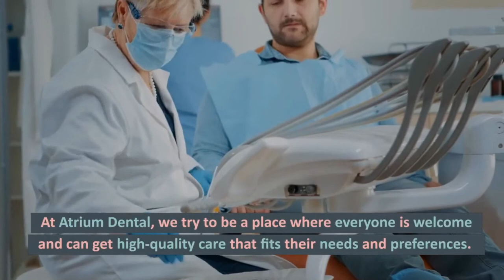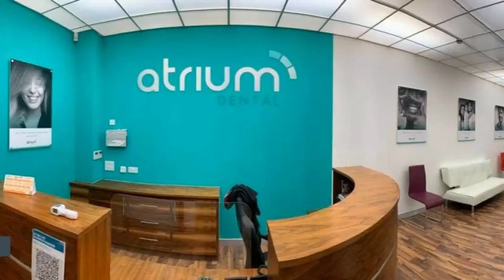Dentists Camberley - Atrium Dental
Family smiles!

At Atrium Dental, we understand that there is no such thing as ‘basic’ dentistry. To maintain your oral health, it is vital to attend regular check-ups and hygienist appointments.

Whilst we are proud of our many advanced treatments, we are also aware that most of our patients come to us for everyday dentistry. Our general dentistry is orientated towards the prevention of disease and we place great emphasis on oral health and dental hygiene.

Dental care for you and your family at Atrium Dental.

Atrium Dental
Unit 10A, Dental Implants - Orthodontist Department, The Atrium, 76 Park St, Camberley GU15 3NY, United Kingdom
87P2+GV Camberley, United Kingdom
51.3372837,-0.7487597